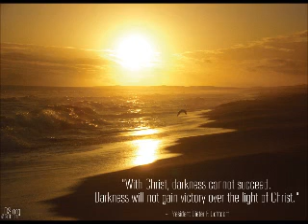My Heavenly Father Watches